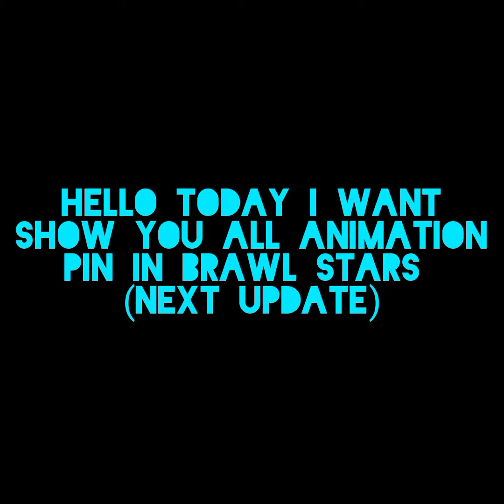All pin animation and one bonus video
hope you guy enjoy my video.

follow coach Cory on Instagram